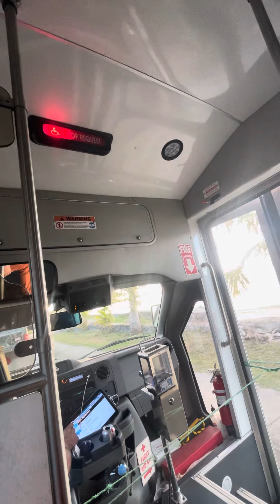April 17, 2024